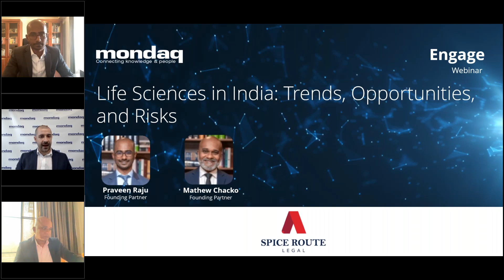Webinar: Life Sciences In India: Trends, Opportunities, And Risks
The healthcare and life sciences industry is experiencing a global surge, with India at the forefront, projected to reach USD650+ billion by 2025. India's healthcare and life sciences sector continues to garner substantial interest from private equity funds and international strategic players. India has also achieved significant milestones in recognising innovations in the healthcare and life sciences sector, from medical devices, biotechnology, novel and vegan foods to smart proteins.

However, questions surrounding regulations, including capital controls, IP protection and data and privacy regulations, pose practical challenges. Amid the COVID-19 pandemic, several regulatory challenges emerged in India on drug and vaccine approvals, pricing of essential medicines, and availability of hospital beds. With increasing integration between healthcare and technology and the new data protection legislation, there's excitement but anxiety amongst players in the industry.

Our healthcare and life sciences experts are here to provide insights into the evolution of the healthcare and life sciences industry, global trends, strategic interest and investment patterns, and regulatory trends, with great anecdotes and experience from working in this sector over many decades.

To view this webinar and read other content from the panel please